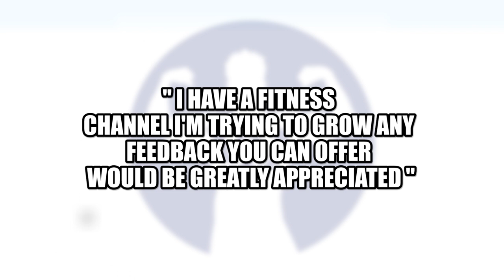How To Build A YouTube Channel (5 great tips)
Want to learn how to build a YouTube channel? In this video I'll share my number one secret for growing your YouTube channel!

The video will cover my best tip for growing your channel, but I'd like to cover some other things that I think will really help you as well.

1. You need to CONSISTENTLY put out quality content. Whether you decide to post twice a week or even every day, by consistent with whatever you do.

2. Decide who your niche/audience is. Are you an expert in fat loss? Building muscle? Crossfit? Powerlifting? Unfortunately you can't be all things to all people, and I'll give you guys a little analogy. If you had 100 people in a room that you were going to speak to, would you rather attract 100% of the people 10% of the time, or 10% of the people 100% of the time?

3. Film short videos. Most people don't like to watch videos that last for 15-20 minutes. I've found that I get more views on my videos if I keep them shorter.

4. Shirtless. Let's face it, if you want to grow your channel really fast take your shirt off. Skin attracts clicks.

If you thought this video how to build a YouTube channel was helpful LIKE it up!

Have a friend that would like to know how to build a YouTube channel? Here's the link to share